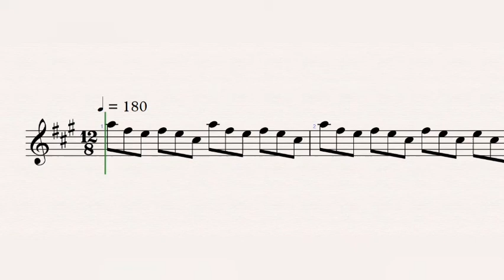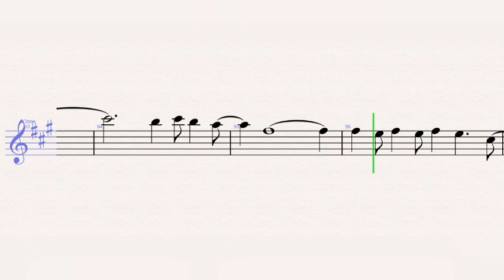Electric Love – BØRNS – Oboe Sheet Music - Tutorial + SHEETS – EASY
Electric Love - BØRNS (Oboe)